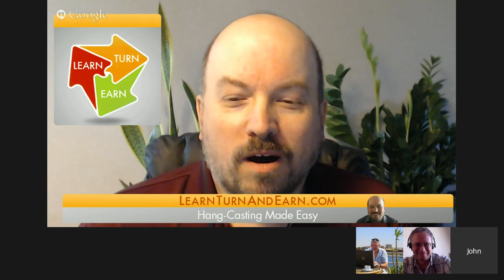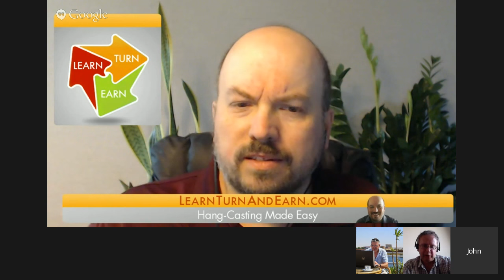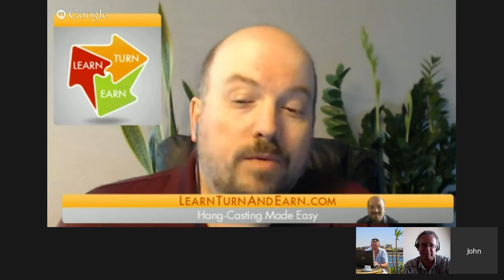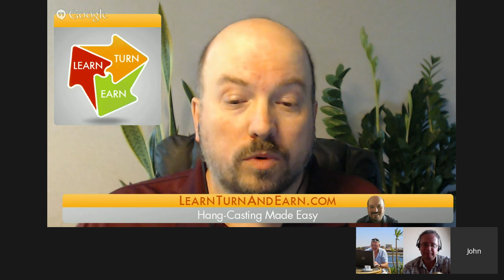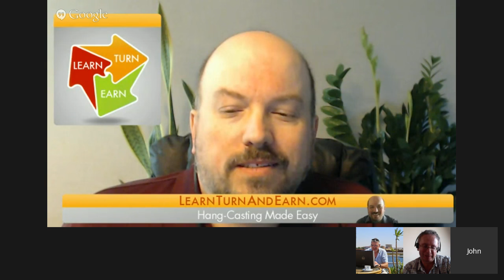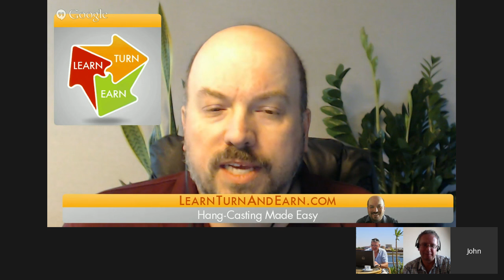Learn Turn and Earn Podcast - Ultimate Udemy Profits with Paul Jenkins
Join Ted and I as we interview +Paul Jenkins Udemy expert, Documentary Film Maker, and Video Expert.  We chose Paul for our first live Hangcast interview for 2 great reasons.  Udemy just got $65 million in funding and if you have been struggling to get a course up or just want to tap into Udemy for its vast power now is the time.  Guys like Seth Godin, Guy Kawasaki, and John Lee Dumas are putting out courses on Udemy. Paul is the Udemy expert who has studied everything you need to know to get the best bang from this platform. I'll post the event info here for tomorrow but you will love this so keep an eye out for it the first Learn, Turn and Earn live episode at 2PM EST on June 3rd.   udemy   hangcasting